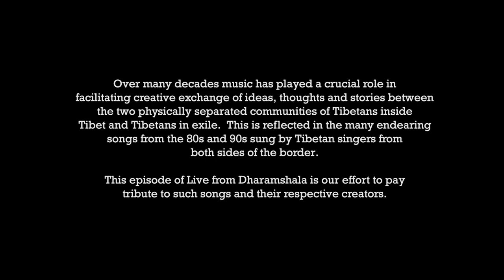Live from Dharamshala Season 1 Episode 4 - A look back FULL EPISODE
Over many decades music has played a crucial role in facilitating creative exchange of ideas, thoughts and stories between the two physically separated communities of Tibetans inside Tibet and Tibetans in exile. This is reflected in the many endearing songs from the 80s and 90s sung by Tibetan singers from both sides of the border.

This episode of Live from Dharamshala is our effort to pay tribute to such songs and their respective creators.

Music directed by Tenzin Jamyang (JJI Exile brothers)
Vocalist: Tenzin Shenphen & Tenzin Nyidon Taklung Guest Artist: Lobsang Dawa
Presented by Drung Filmmakers Collective 2021